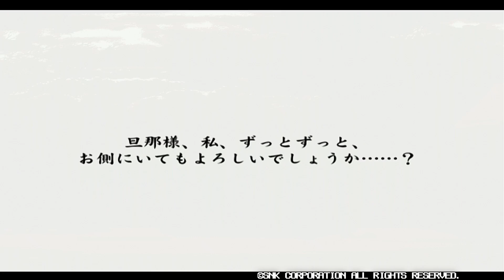【剣サム】ラストは超ヤバイ！？魔界を支配した男『我旺』が登場！病み上がりのウラさんは撃破なるか！？【後編】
アーケード版の41キャラに加え、特定条件のクリアによりEXキャラ4人も含めた新たな挑戦者が多数参戦。侍魂シリーズオールスター総勢52人の真剣勝負に熱くなれ！さらに、別の条件を満たせば｢魔｣｢獣｣｢祭｣の3つのスピリッツも追加。アーケード版の6スピリッツと合わせた合計9種のスピリッツを使いこなせ！
■【RB餓狼伝説SP】今回は隠しボス『ナイトメアギース』を倒すまで帰れまテン！？
■【初代スト１】今回はウラさんハタくんが色んなストⅡでガチンコ勝負すっぞ！！
■【KOFXV】ウラさんハタくんが大好きなあのジェノサイドおじさんがついに復活！！
■【龍虎の拳外伝】色んな意味ですごい漢が現れた！？今回は『龍虎の拳 外伝』に挑戦する！
■【龍虎の拳２】隠しボス『ギース』登場！言うても若い頃のギースですし今回は余裕でしょ？
■【KOF94】ここから始まった最凶ジェノサイドカッターにウラさんハタくんは勝てるのか!?
■【零サムSP】サムスピ歴代ボスが総出演！今回は『サムライスピリッツ零SPECIAL』に挑戦！
■【RB餓狼伝説】白スーツ男『ホワイト』が登場！最後にまさか過ぎる行動にブチギレ！？
■【カプエス２】神になった『神人豪鬼』にウラさんハタくんが挑戦！撃破なるか！？
■【ファイナルファイト】ウラさんハタくんが仲間割れしながらメトロシティの平和を守る！？
■【ニンジャマスターズ】ADKの名作格ゲーにウラさんハタくんが挑戦するぞ！！
■【福袋2022年】ようやく届いたSNK福袋！ウラさんハタくんが開封したら衝撃の結果に！？
ウラさん　もう少し待っててね